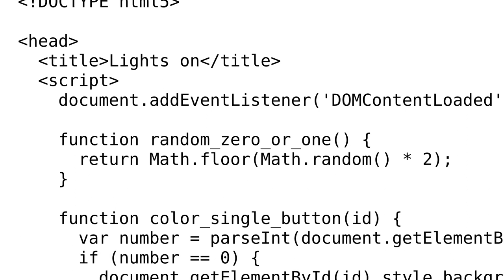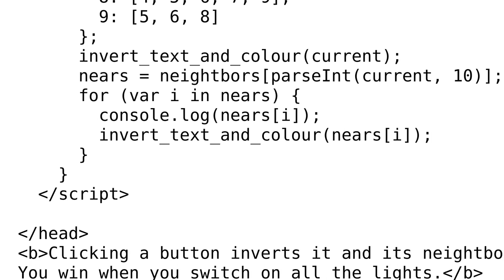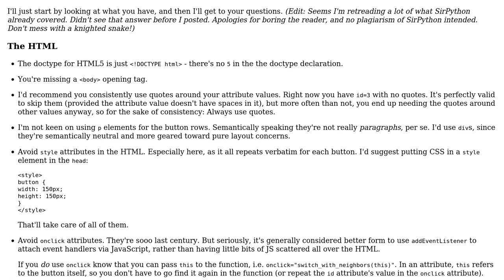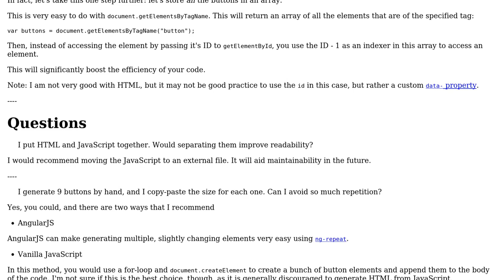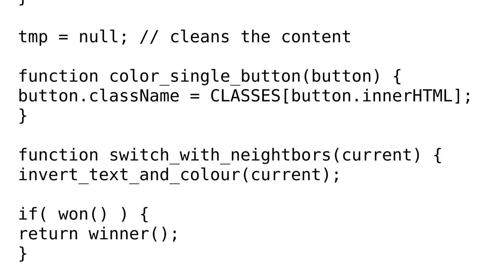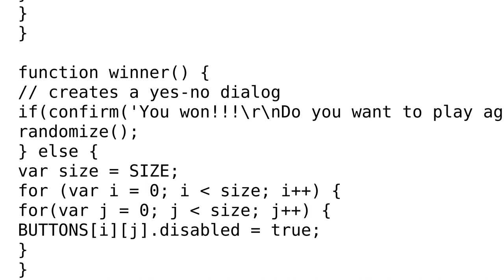Code Review: Lights on: playing with buttons in Javascript (3 Solutions!!)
Code Review: Lights on: playing with buttons in Javascript

With thanks & praise to God, and with thanks to the many people who have made this project possible! | Content (except music & images) licensed under CC BY-SA | Music | Images & others | With thanks to user SirPython user Jamal user Ismael Miguel user Flambino user Caridorc and the Stack Exchange Network Trademarks are property of their respective owners. You are responsible for your own actions.